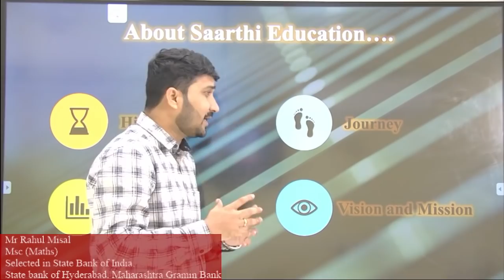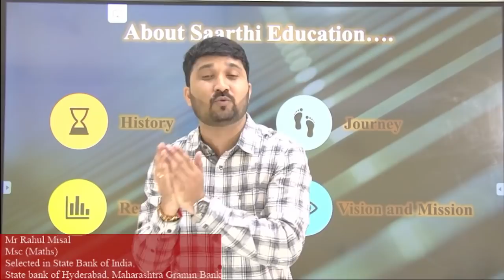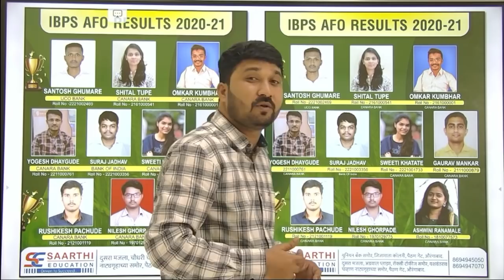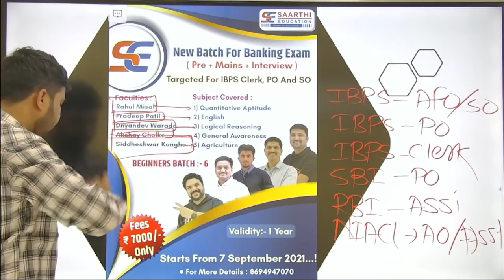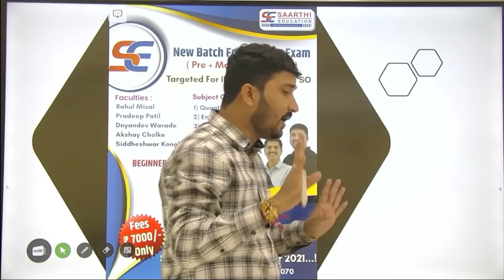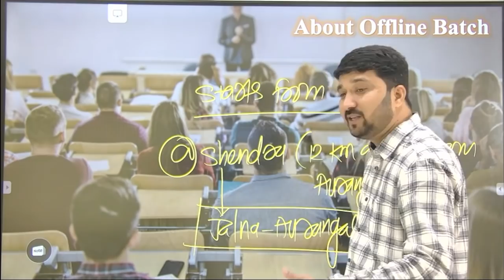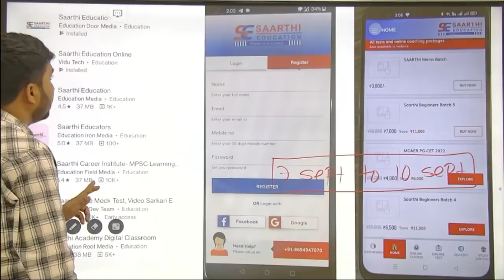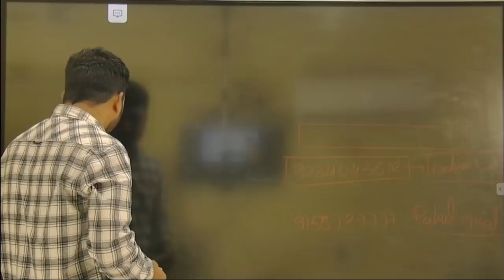New Batch Announcement (Beginner's Batch-6)